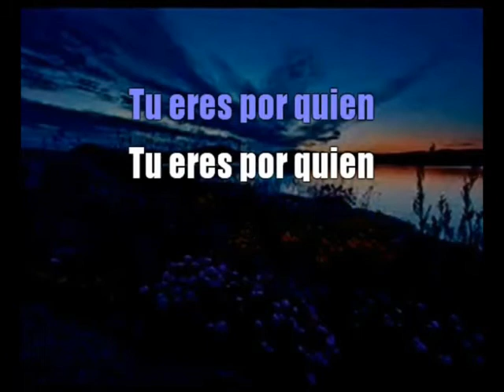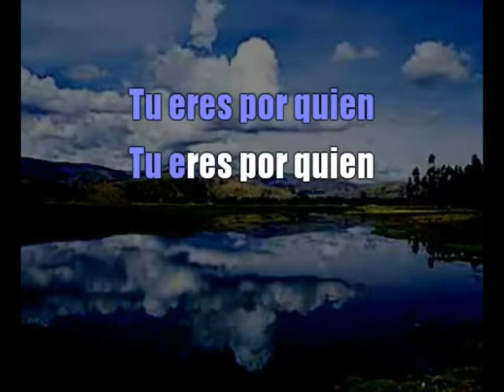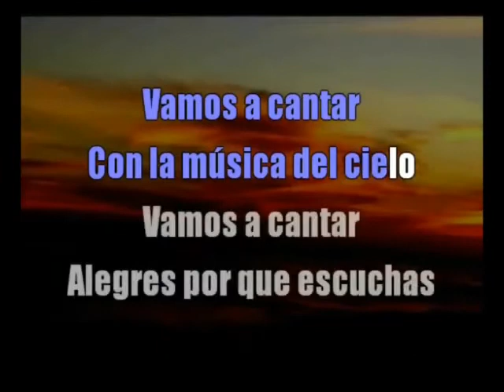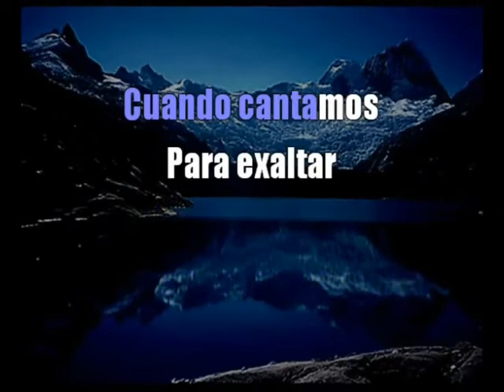Vamos A Cantar - En Espíritu y en verdad (Pista)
Pista Del Album "Amor Asombroso" De Espíritu y en verdad
Vamos A Cantar
En Espíritu y en verdad
Album:Amor Asombroso
(Luz A Las Naciones)